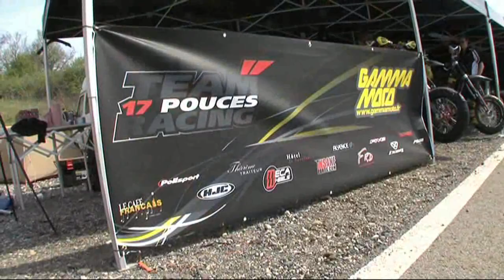TEAM 17 POUCES RACING - GAMMA MOTO - SUPERMOTARD ST LAURENT 2010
Le team 17 pouces racing - gamma moto à la 2ème manche sur championnat de France supermotard 2010 à Saint Laurent de Mure.

Zik :  i am this - spinning into control